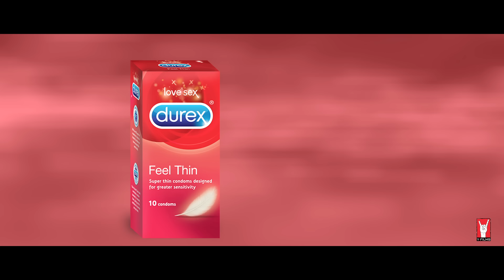Love You Papa | OST: Se× Chat with Pappu & Papa | Superbia | Kannada Version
Love You Papa, the song that is a tribute to all fathers from the webseries Se× Chat with Pappu & Papa, now available in Kannada.

Durex & Y-Films ka Se× Chat with Pappu & Papa is the most unique show of it’s kind in India - and probably the world. A 5-part series that attempts to demystify Se× and themes around Se× including masturbation, pregnancy, condoms, periods and homoSe×uality in a simple, clean, honest and fun manner. Research clearly shows that Se× talk with parents is directly and clearly linked to safer Se×ual behavior. The series has been heavily researched and ratified by some of the foremost medical experts, top hormonal, gynecological doctors of the country. We hope it creates some genuine social impact, not just locally but globally.

Se× Chat with Pappu & Papa now available with subtitles in 9 international languages:
English
German
Spanish
Dutch
Bahasa
Thai
Chinese
French
Malay
& soon to be dubbed in 5 Indian languages:
Tamil
Telugu
Kannada
Malayalam
& Bengali

SONG: LOVE YOU PAPA - KANNADA VERSION
COMPOSED BY: Superbia [Gourov Dasgupta, Roshin Balu, Shaan]
VOCALS: Sathish
LYRICS: Shaan
MIXED & MASTERED BY: Rupjit Das
MUSIC VIDEO: Taxi Films, Mohit Kilam

Special Thanks
• Dr. Piya Ballani Thakkar

Cast
• Papa, Anand Watsa - Anand Tiwari
• Pappu, Punit Watsa - Kabir Sajid
• Mamma, Shireen Shaikh Watsa - Sanjeeda Shaikh
• Dadi, Usha Watsa - Alka Amin &
• Daddu, Vishwanath Watsa - Sachin Pilgaonkar

Crew
• Producer & Director - Ashish Patil
• Writers - Gopal Datt, Devang Kakkad
• Story Developed By - Amritpal Bindra, Anand Tiwari
• Associate Producer - Nikhil Taneja
• Cinematographer - Adil Afsar
• Production Designer - Pronita Pal
• Associate Director - Shraddha Pasi Jairath
• Art Director - Sandeep Pandey
• Editor - Antara Lahiri
• Sound - Hitesh Chaurasia
• Styling - Bidisha Kohli
• Casting Director - Shanoo Sharma
• Hair & Make-up - Vijay Ajgaonkar
• Chief AD - Mohit Chhabra
• Direction Team - Sayanta Manna, Anugrah Bantawa, Hemant Hajare
• Standby Prop - Nabamita Pal
• Assistant Stylist - Forum Majithia
• 2nd Unit DoP - Zuhair Afsar
• Line Producer - Sikandar Rana
• Casting Assistant - Charmi Gondalia
• Making of & Promos - Taxi Films
• Still & Still Moving Pictures Team - Dimple Mathias
• Post Production Supervisor - Manish Gaur
• Executive Producers - Still & Still Moving Pictures
• Y-Films Gang - Adhiraj Singh, Raunaq Bajaj, Sakshi Gurnani

Se× Chat with Pappu & Papa | Music Video | A Y-Films Original Series
Category: Entertainment